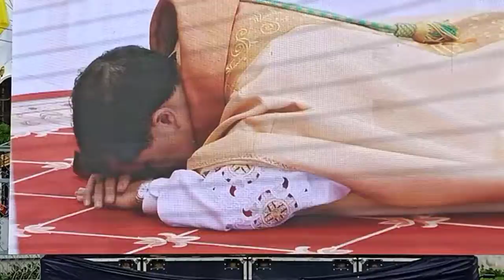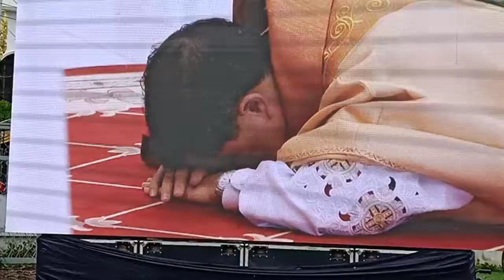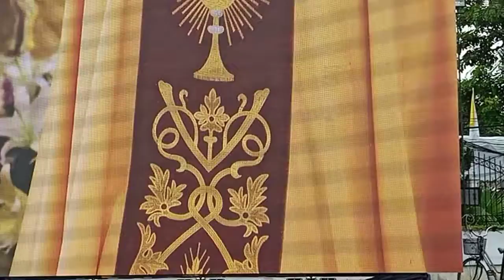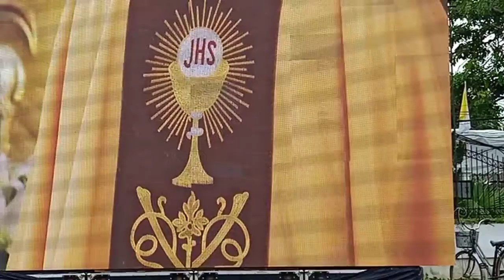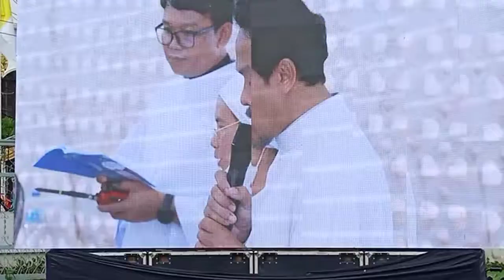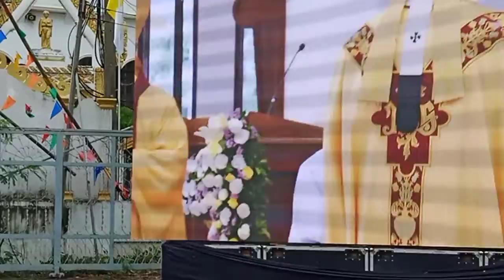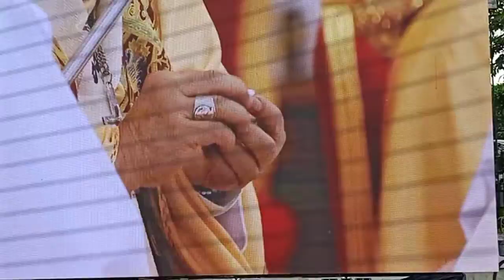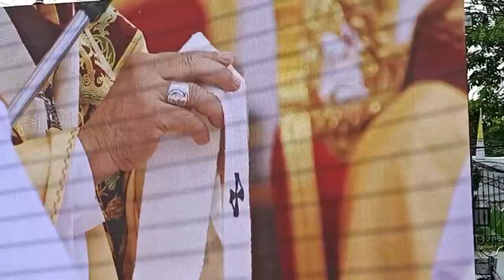ร่วมงานแต่งตั้งอันตนวีระเดช.ใจเสรีคลิป#9